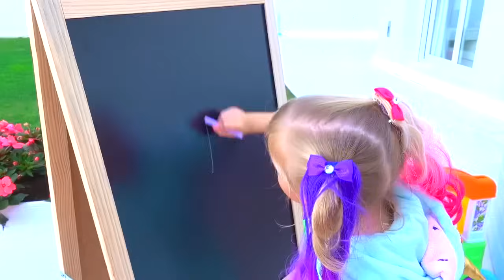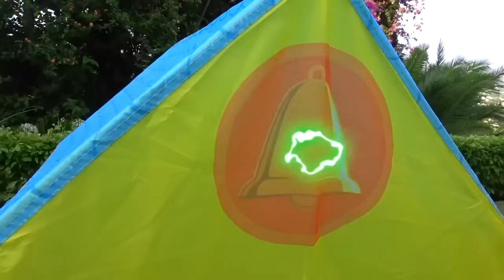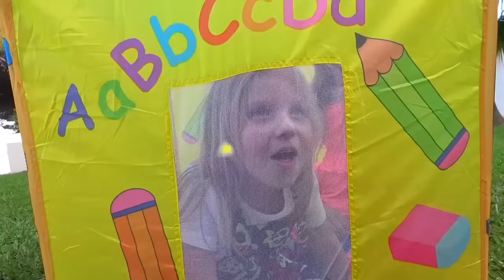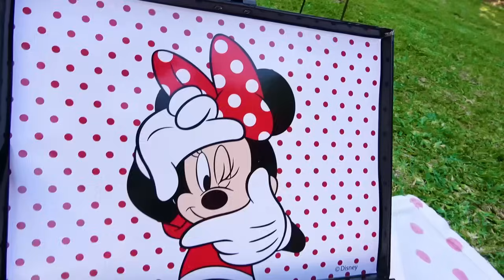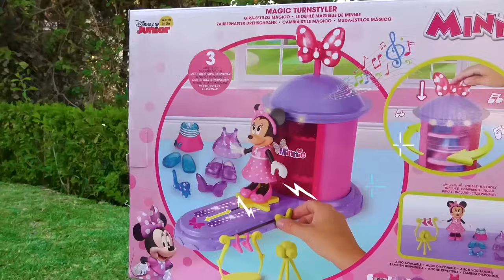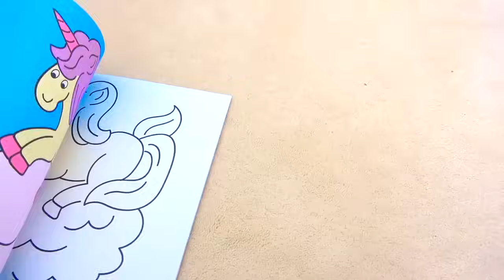Pasta y sueños: juegos divertidos y momentos emocionales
Sumérgete en el mundo de la relación entre papá y su pequeña hija Alice. Al principio, papá no está de humor para el juego, pero a pesar de esto, él cuidadosamente alimenta a las niñas con deliciosa pasta. Alice y su hermana Nicole se divierten jugando con juguetes de hierro e incluso tienen bromas divertidas con comida. Sin embargo, cuando llega el momento de ir a la escuela, las niñas comienzan a resistir.. Junto con estos momentos, sus días se llenan de alegría y diversión cuando juegan juntos. Y en el sueño de Alice, aparecen imágenes de un gato y un perro que la acercan aún más a su padre. Este video no solo trata sobre divertirse, sino también sobre la importancia de estar cerca y apoyarse mutuamente en los momentos difíciles.